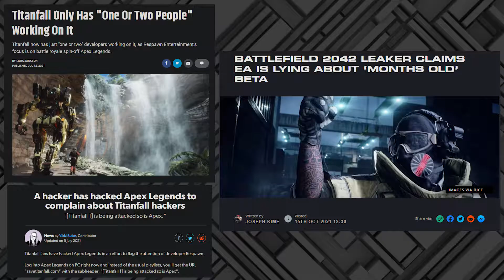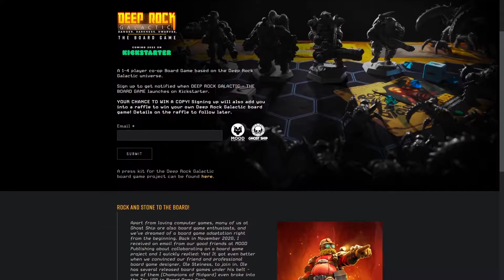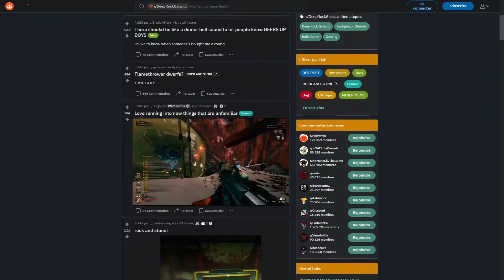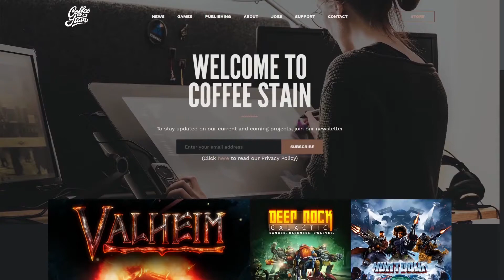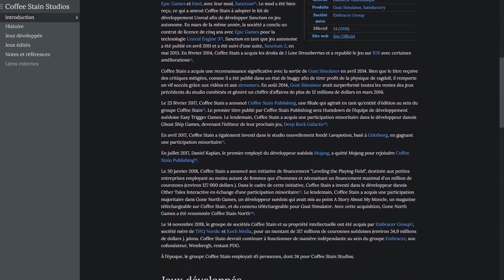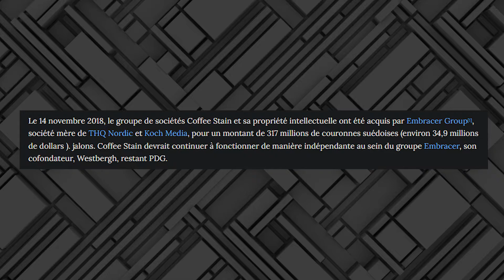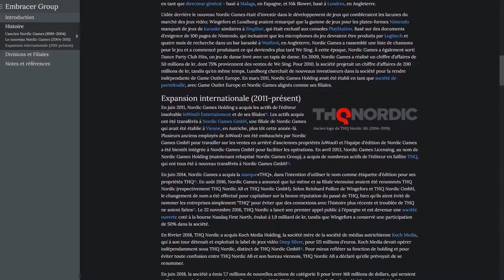L'AVENIR du JEU VIDEO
0:00 Intro
1:20 L'histoire du studio
7:56 L'actualité du studio
13:23 Bilan
17:36 Conclusion
18:53 Outro